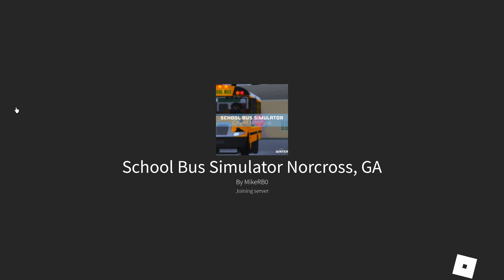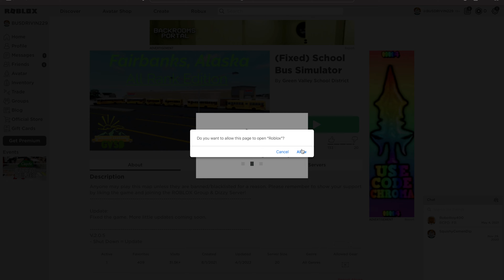2018 BLUEBIRD MICROBIRD (ROBLOX SCHOOL BUS)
A E-350 and A bluebird.